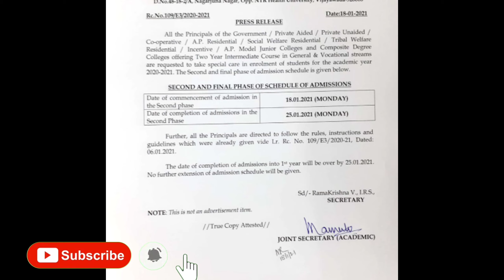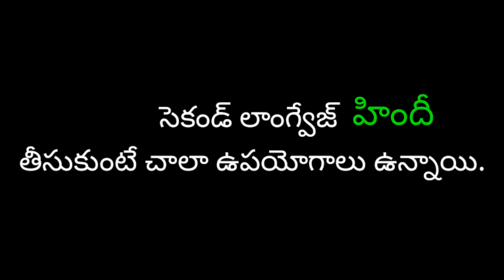Intermediate First year admissions date extended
ఇంటర్మీడియట్ అడ్మిషన్స్ గడువు పెంపుదల.